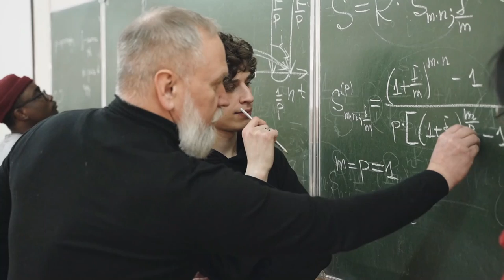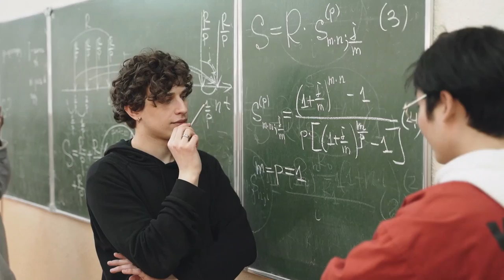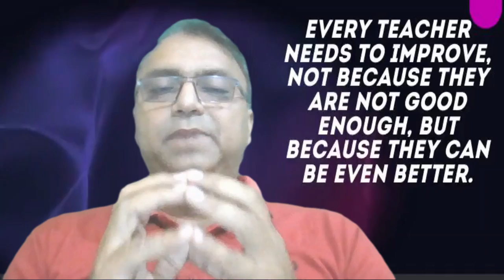Continues professional learning, Every teacher needs to improve,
Every teacher needs to improve, not because they are not good enough, but because they can be even better."
Muhammad Yusuf